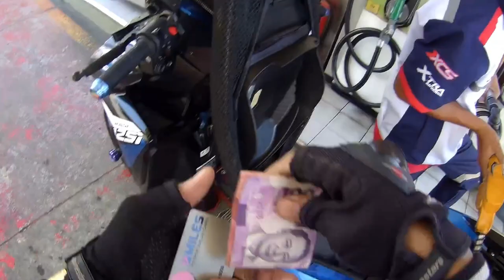Santo Tomas Batangas to Bagong Silangan Quezon City via Talisay Batangas, Tagaytay and Cavite 145km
145km 3 hours ride